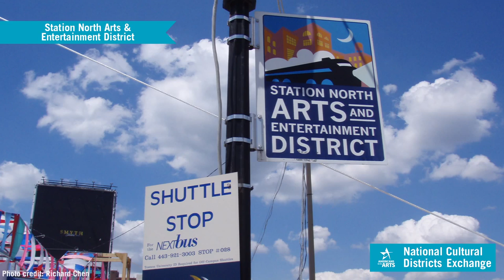Baltimore Arts & Entertainment Districts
Baltimore Mayor Stephanie Rawlings-Blake talks about Baltimore’s Cultural Districts with Americans for the Arts CEO Robert L. Lynch. Mayor Rawlings-Blake highlighted Baltimore's three Arts & Entertainment Districts – Bromo Tower, Highlandtown, and Station North – and their impact on the local economy, neighborhood revitalization of neighborhoods, and community vibrancy.

Americans for the Arts' National Cultural Districts Exchange is designed to provide the tools and resources you can use to help guide you in the development and advancement of Cultural Districts as a placemaking strategy.

Photo Credits:
Photo public art crosswalk by Flickr user Graham Coreil-Allen

Additional photos courtesy of the Highland Arts District and the Everyman Theatre.